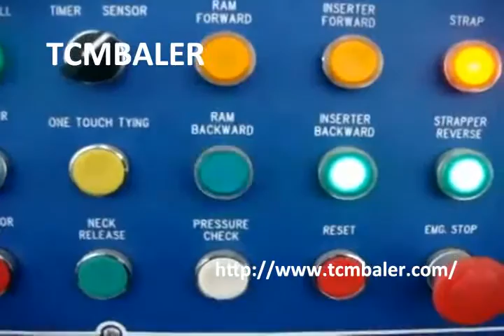Medium Sized Vertical Hydraulic Waste Paper Baler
Main products:
1.Fully automatic horizontal baling press
2.Semi-automatic horizontal baling press
3.vertical baling press baler
4.wipers/rags bagging press baler
5.scrap metal baling compactor
6.shearing baler machine
7.container shear
8.movable scrap metal baler compactor
9.single shaft shredder
10.double shaft shredder